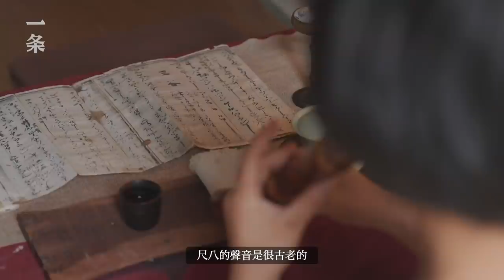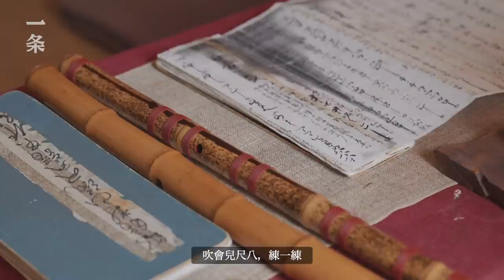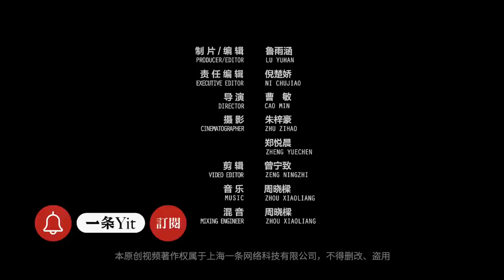藝術家夫妻不購物不社交，隱居毛坯別墅創作，被讚神似高更 Artist Couple Live in Seclusion, Indulging Themselves in Painting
陳春妃出生在廣西的山村里，獨自漂泊到上海打拼。 20多年，她自學畫畫，風景作品開闊而神秘。鮮豔明亮的色調，大塊純色的拼接，風格被讚神似高更。 2018年，她和同為藝術家的丈夫搬到了上海郊區，不購物，不社交，潛心創作。夫妻倆對這樣的狀態非常滿足，“在城市裡過著這樣一種波西米亞的生活，這其實是很奢侈的。

Born in a moutain village in Guangxi, Chen Chunfei went to Shanghai alone to make a living at a young age. She taught herself painting for over 20 years. Her works depict magnificent and mysterious sceneries with big chunks of bright colors. She is praised for having a style similar to Gaugine's. In 2018, she moved to the suburb of Shanghai with her husband who is also an artist. They barely go shopping or socialize, concentrating on creating, and they are content with such a lifestyle. "It's actually quite extravagant to lead such a bohemian life in the city," said Chen.

▸ 北京夫妻放棄高薪，造1500㎡園子修養身心：花草教我做人 Beijing Couple Gave up High Salary, Built a Garden for Self-Cultivation

▸ 獨居20年不接電話不出門，他的減法人生 He Lives Alone in a Dilapidated Building, Shutting out the World for Two Decades

▸ 89年女生花2萬租房，不戀愛不社交 Girl Born in 1989, who Doesn’t Social or Date, Spends 20 thousand a Month on Rent

▸ 蘇州美人隱居北京二環，日日在屏風作畫，仙！ Suzhou Girl Lives Near the Second Ring Road of Beijing, Painting on Screens

▸ 一個重慶工人，隱居深山埋頭畫畫20年，被封天才 Painting in a Mountain Village for 20 Years, A Worker is Praised as Talent